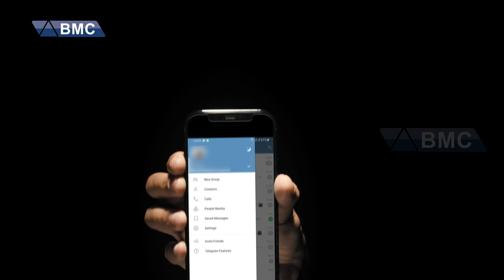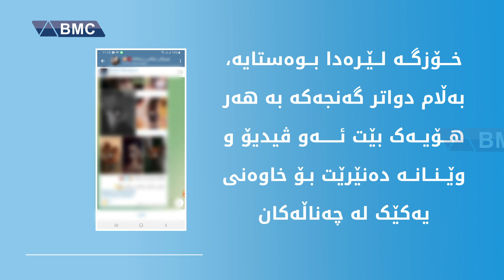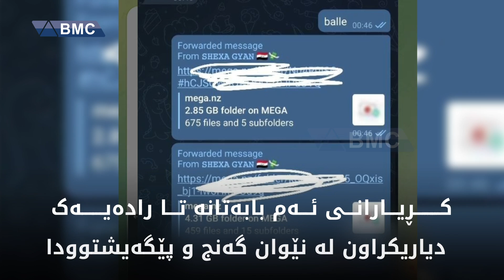(+18) ئاگاتان لێیە لە تێلەگرامە ڤیدیۆی رووتی کچی کوردی تیادەفرۆشرێت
(+18) ئاگاتان لێیە لە تێلەگرام چی روودەدات؟

وێنە و ڤیدیۆی نەشیاوی کچان و ژنان مامەڵەی پێوەدەکرێت

مەترسیدارە.. بە سەدان گێگا فیلم و وێنەی تیا دەفرۆشرێت